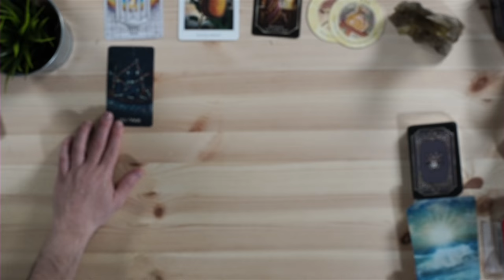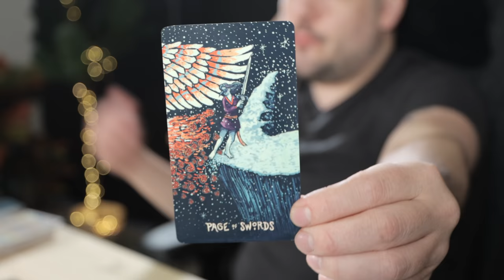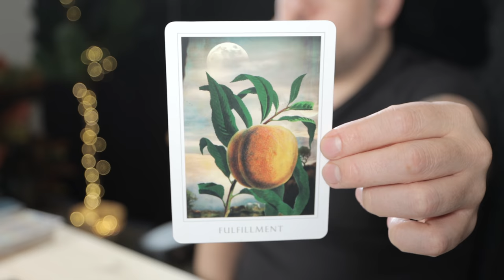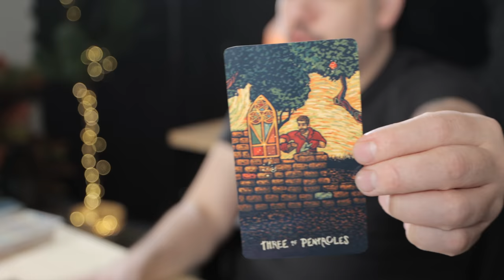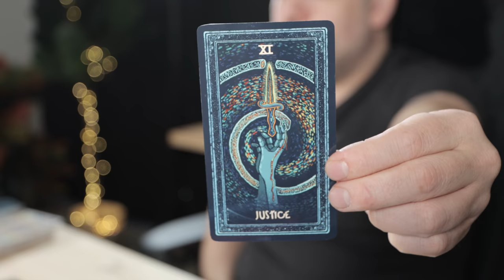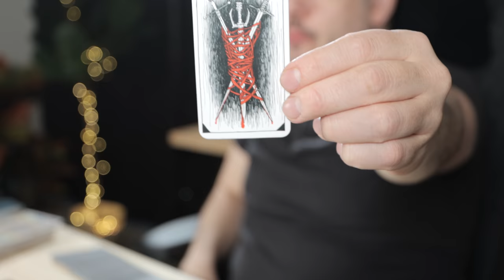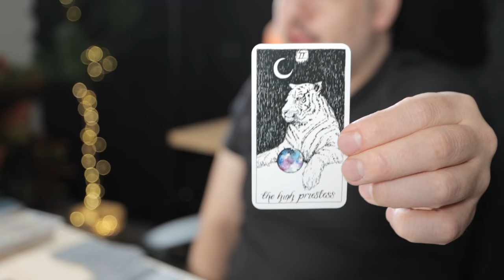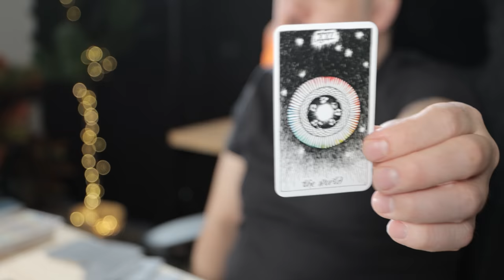Scorpio "Best Is Yet To Come!" April - June 2022 Tarot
Monday:  Fire Signs (Aries, Leo, Sagittarius)
Tuesday: Earth Signs (Taurus, Virgo, Capricorn)
Wednesday: Water Signs (Pisces, Cancer, Scorpio)
Thursday: Air Signs (Gemini, Libra, Aquarius)

minnowpond.crypto